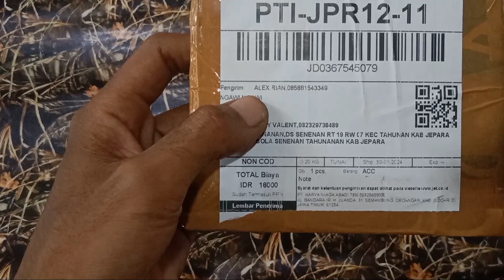alat pemanggil ayam hutan.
alat ini mampu menirukan suara ayam hutan
dan cara tiup nya sangat mudah.